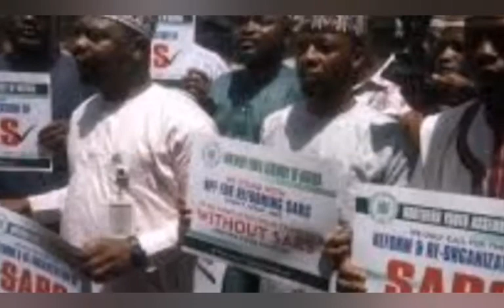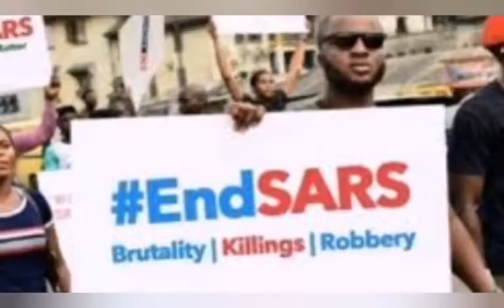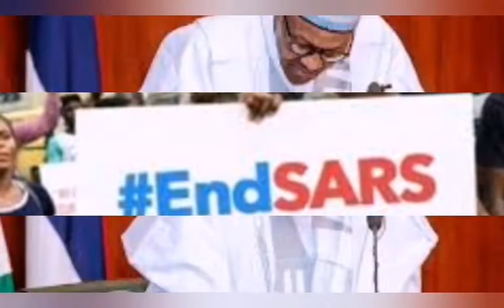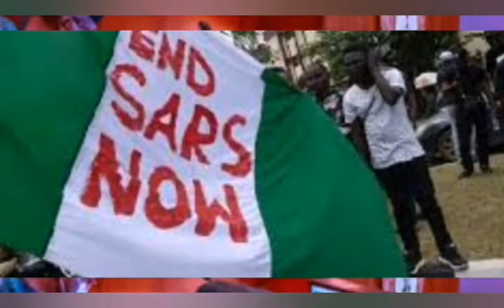EVERYTHING IS Ɗ€Ṣtr̃øƴ€Ɗ ALR€ÅƊƴ. OUR ECONOMY, SĒCURITY AND FREEDOM ARE ƊƎṣtR̃øƴ€Ɗ TOP AIDE L@M€ƝtṢ